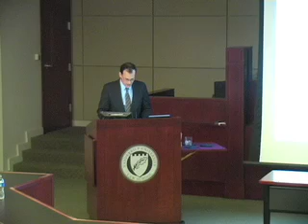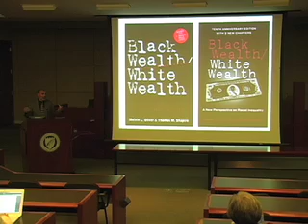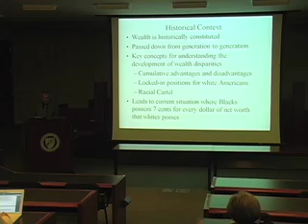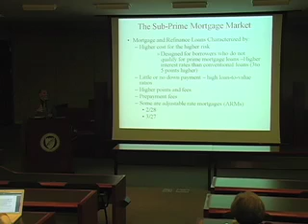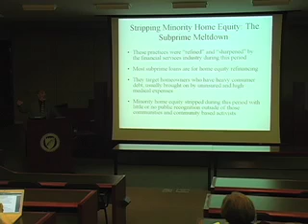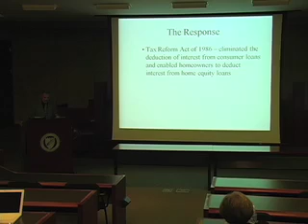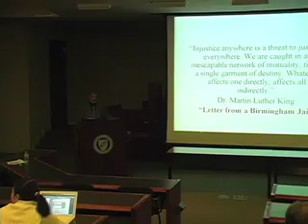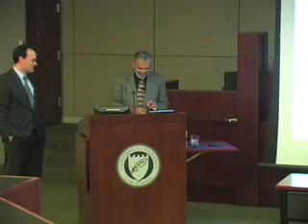"The Housing Crisis and African-American Wealth"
The 2009 Martin Luther King Jr. Lecture at Vanderbilt University Law School featuring Dean Melvin Oliver of UC - Santa Barbara.

Melvin Oliver is a professor of sociology and Dean of Social Sciences in the College of Letters and Science at the University of California - Santa Barbara.

Before joining UC-Santa Barbara as Dean of Social Sciences, Dean Oliver has served on the UCLA faculty as a professor in the department of policy studies and as director of the Center for the Study of Urban Poverty.

His scholarship focuses on poverty, inequity and social policy, and race and interethnic relations.

Dean Oliver earned his Ph.D. at Washington University.